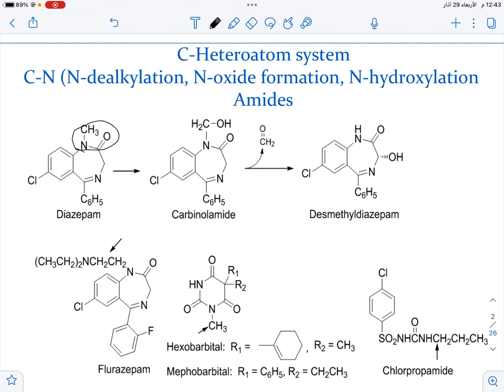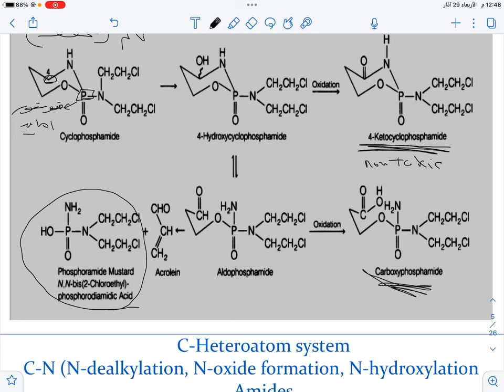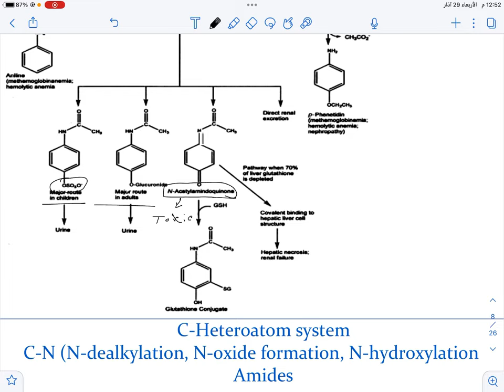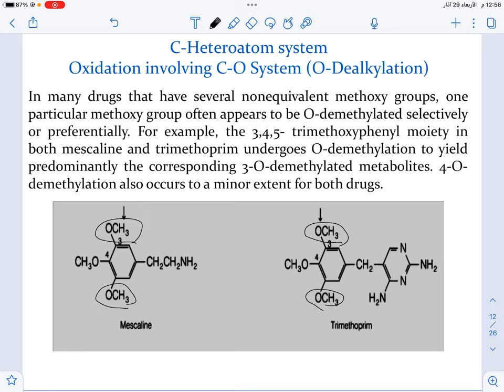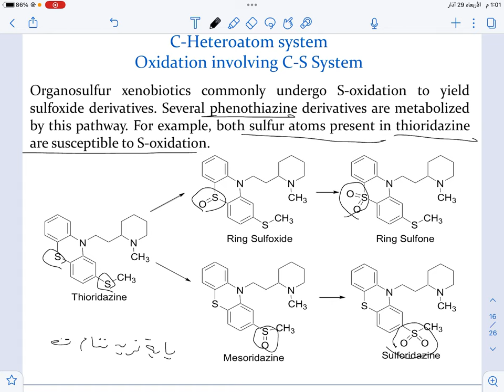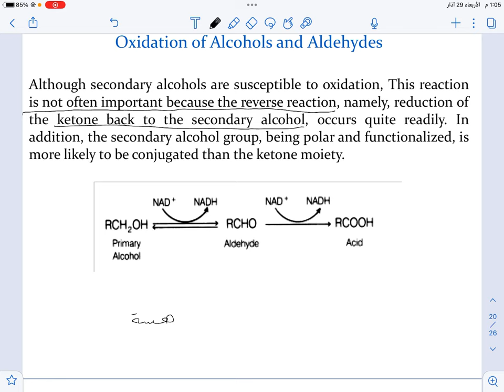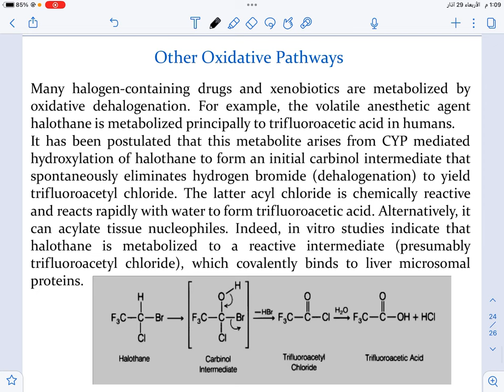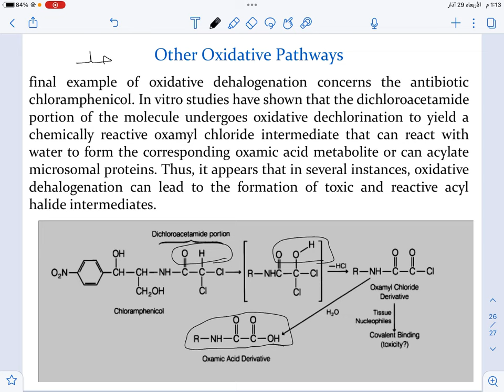عضوية نظري لكجر 4 ا metabolic-changes of drugs and Related compounds ا